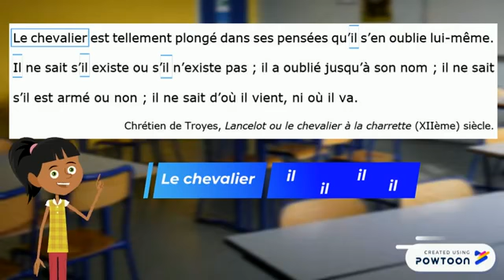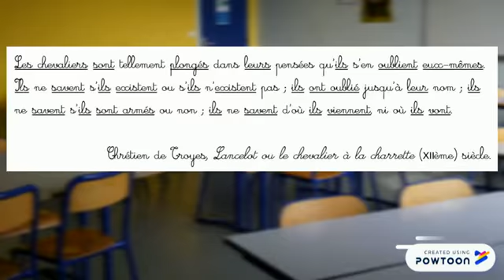La minute Mayana - Episode 3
Préparation au DNB - Epreuve de Français - La réécriture
Réalisation : Audrey Migaud, Professeur de Français

Bienvenue sur la chaîne Youtube du Collège Majicavo. Retrouvez toute l'actualité vidéo de l'établissement.

Adresse : Collège Majicavo
Route nationale de Majicavo-Lamir 97690 Koungou - Mayotte